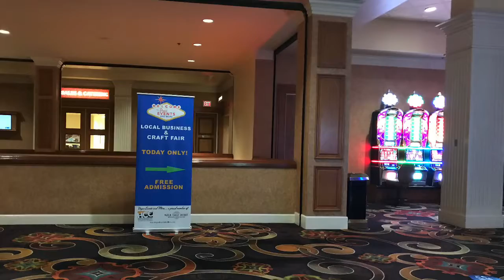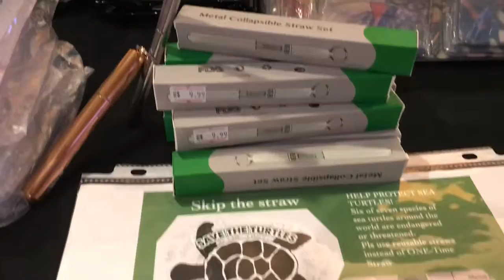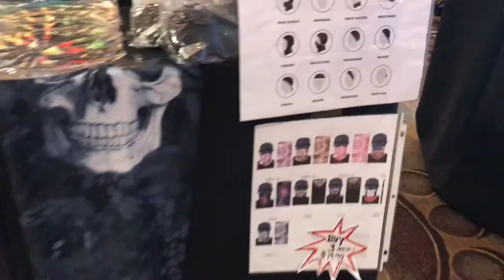Niched Store | Fall Fair Event | Suncoast Casino | Las Vegas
10/18/2020 Vegas Events and More Fall Fair